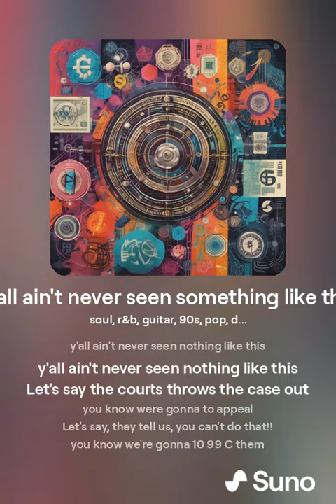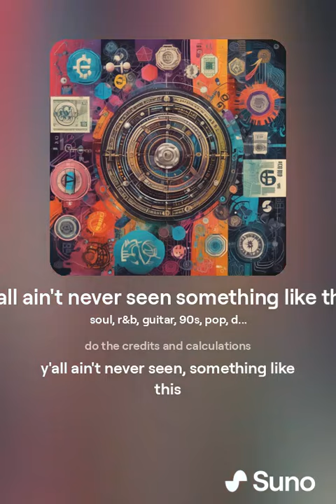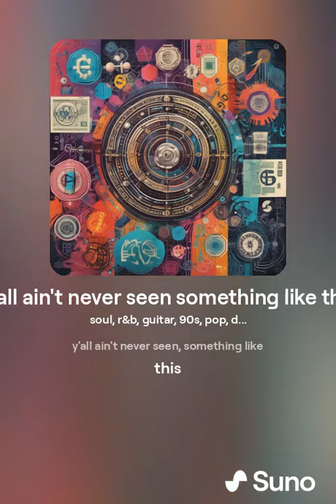Y'all ain't never seen something like this... EPIC Mp3